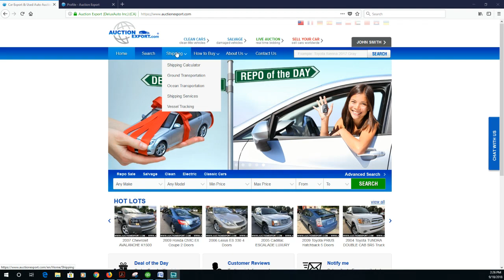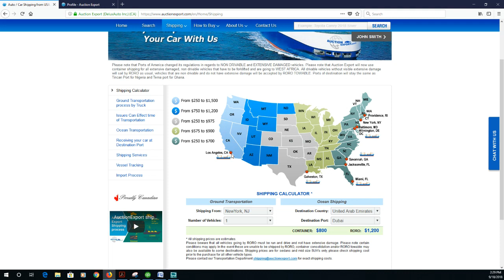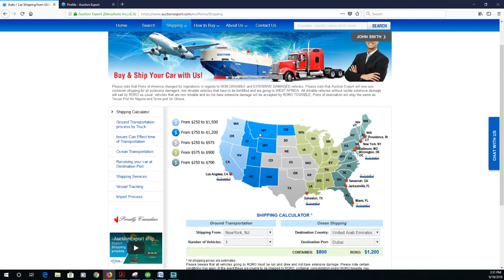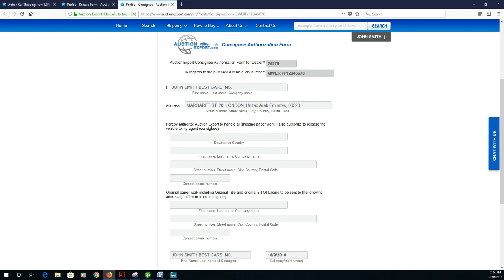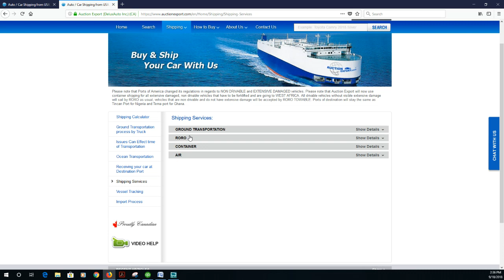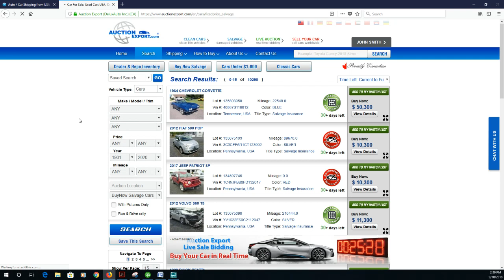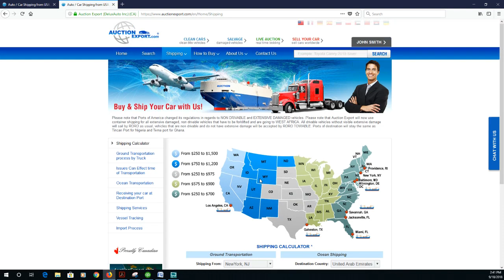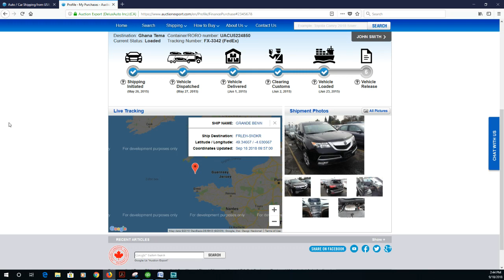Exclusive webinar - Everything you should know about Ground and Ocean transportation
It is important for us to educate our clients on how shipping works and what are the main steps they should follow to ship vehicles to their destination port hassle free.